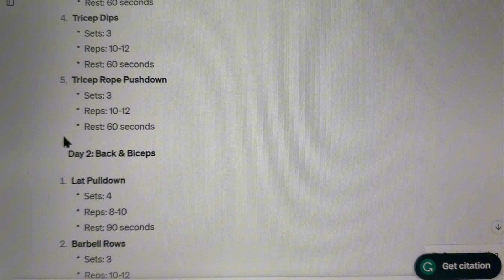How to use ChatPGT to be your personal Trainer | Unlock you Fitness Poential 🏋️‍♀️🤗❤️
VIDEO Description:

Struggling to craft the perfect workout plan? 💪 Dive into the world of AI with ChatGPT, your new personal fitness guru! From beginners to athletes, discover how this revolutionary tool can tailor a workout plan just for you. Say goodbye to generic plans and hello to personalized fitness. 🔥 Don't miss out on this game-changer. 🚀

Prompts:

“I’m a beginner aiming for muscle gain, with gym access, and an hour to spare daily. And there you have it! A comprehensive 5-day workout plan, with all the nitty-gritty details, perfectly aligned with my goals!"

For Beginners:

"ChatGPT, can you help me design a beginner-friendly full-body workout plan for someone just starting their fitness journey?"
"I'm new to exercising and need a simple 4-week workout plan to get started. Can you provide one?"
"I want to start working out at home with minimal equipment. Can you suggest a beginner workout routine using just bodyweight?"
"ChatGPT, I'm looking to improve my cardiovascular fitness as a beginner. Can you recommend a beginner-friendly cardio routine?"
"I'm new to strength training. Can you provide a beginner's guide to weightlifting with exercises, sets, and reps?"

For Athletes:

"I'm a competitive runner. Can you design a strength training routine to improve my running performance?"
"I'm a basketball player looking to enhance my vertical jump. Can you provide a plyometric workout tailored for that?"
"I'm an athlete focusing on muscle endurance for my sport. Can you suggest a high-repetition strength training routine?"
"ChatGPT, I'm a swimmer and want to improve my core strength. Can you design a core workout specifically for swimmers?"
"I'm a soccer player aiming to increase my agility and speed on the field. Can you provide a sport-specific workout to help me achieve this?"
Link to my program